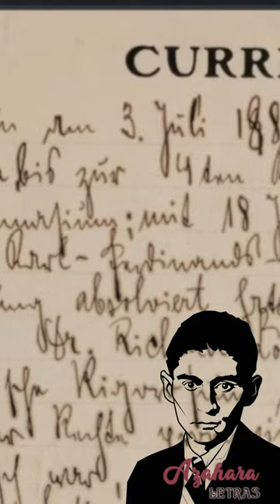💡 ¡CALIGRAFÍAS DE GENIOS!